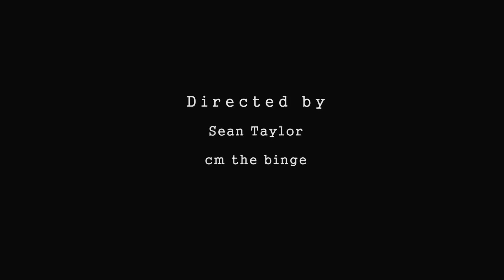[MV] YOUNGSSON(영쏜)_'A SUMMER NIGHT'